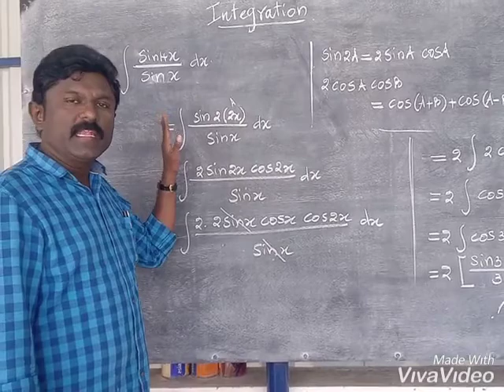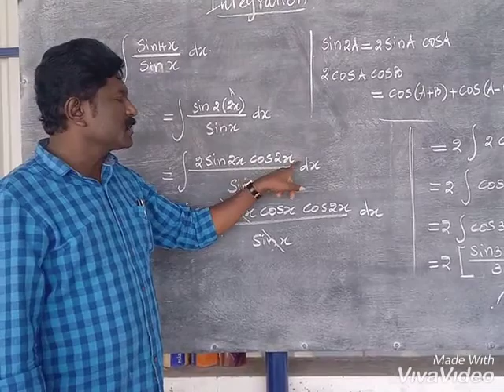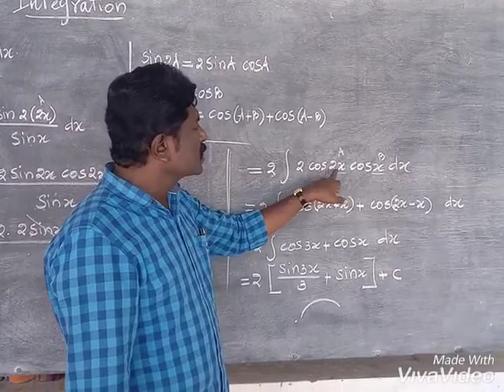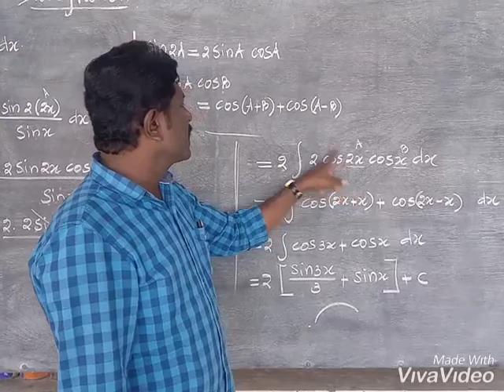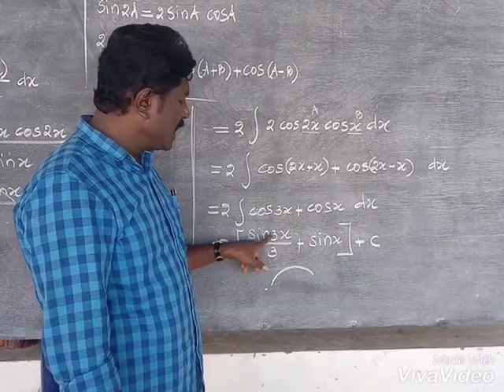SUMA MATHS - Integration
XI STANDARD - INTEGRATION